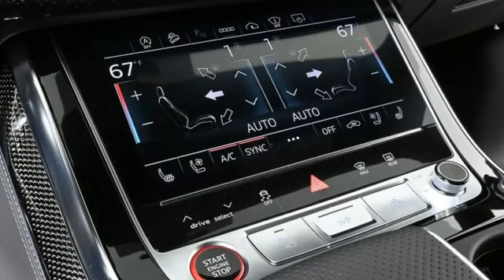New 2023 Audi SQ8 Atlanta Alpharetta, GA A24771 - SOLD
Year: 2023
Make: Audi
Model: SQ8
Engine: 4.0L V8 Turbocharged DOHC 32V LEV3-ULEV125 500hp
Transmission: 8-Speed Automatic
Color: Black
Interior: RED
Stock #: A24771
VIN: WA1CWBF19PD045507

Address:
5805 Peachtree Boulevard